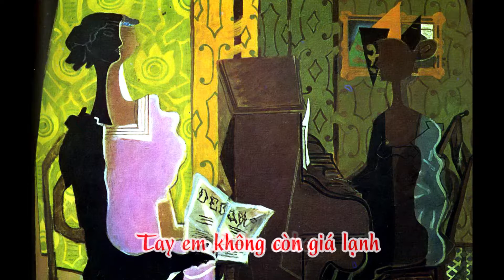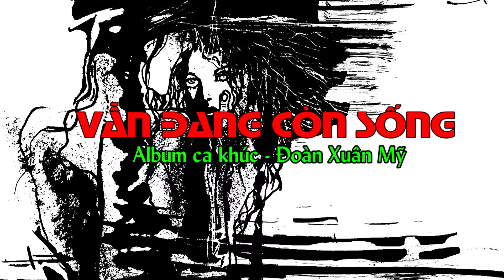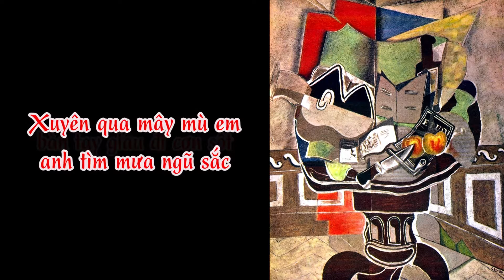Đoàn Xuân Mỹ - BlackBerry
BLACKBERRY
Nhạc: Đoàn Xuân Mỹ
Lời: thơ Phạm Tường Vân
Trình bày: Võ Hạ Trâm